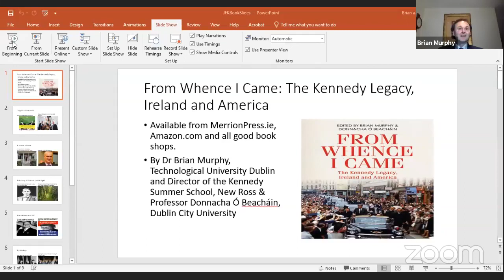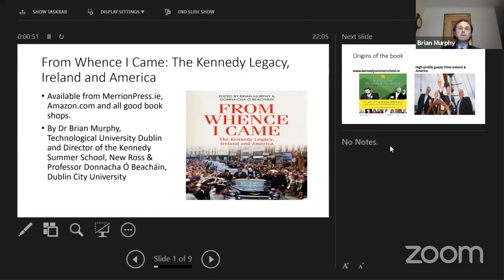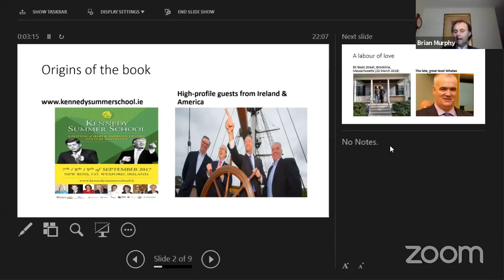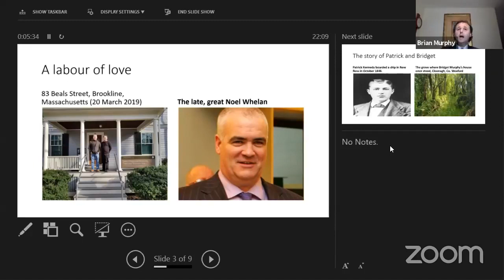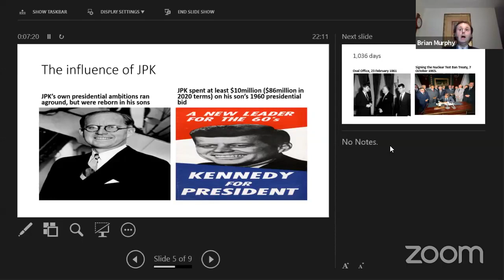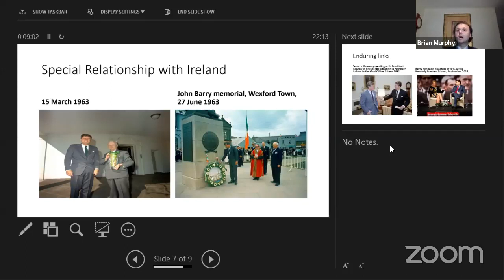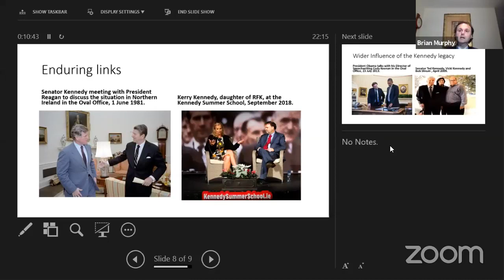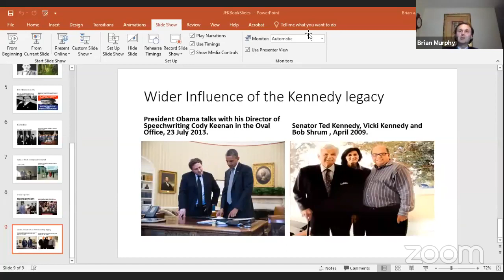"From Whence I Came: The Kennedy Legacy, Ireland and America," Brian Murphy & Donnacha Ó Beacháin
Elected in 1960 as the 35th President of the USA, John Fitzgerald Kennedy remains to this day the office’s youngest incumbent and he was its first Roman Catholic. His term in office was short, but arguably no US President has inspired more people around the globe than JFK. Even today, for generations born decades after his death, President Kennedy’s legacy has an enduring appeal. This insightful book contains specially commissioned pieces by a range of respected academic and political figures, including former Obama speechwriter, Cody Kennan, the President of the Robert F. Kennedy Human Rights organization, Kerry Kennedy, and former senior adviser to Bernie Sanders, Tad Devine. With the presidency of Joe Biden seeing a renewed focus on broader themes within Irish, American and global politics, From Whence I Came is a fascinating and timely collection that offers a fresh perspective on the Kennedy legacy and the politics of Ireland and the United States.

Dr. Brian Murphy B.A., Ph.D. [NUI], PGDip is a lecturer in the College of Arts and Tourism, Technological University Dublin. He is a director of the Kennedy Summer School, New Ross, and a director of the John F. Kennedy Trust.

Dr. Donnacha Ó Beacháin is Professor of Politics at the School of Law and Government, Dublin City University where he lectures on the post-Soviet region, unrecognized states, foreign policy and Irish studies.